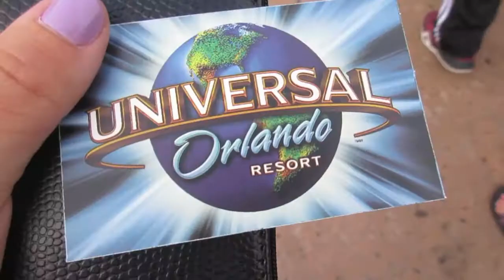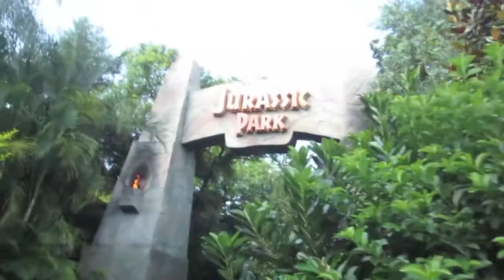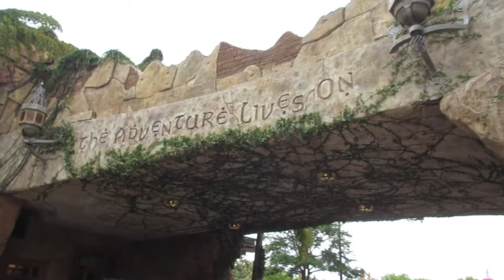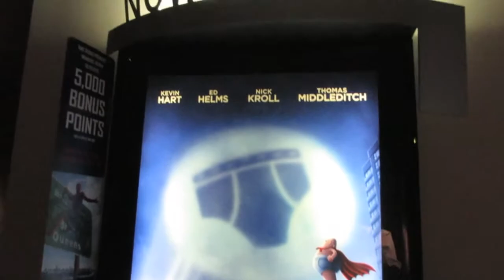CHOCOLATE WASTED | ISLANDS OF ADVENTURE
We went to Islands of Adventure, watched Captain Underpants, and got chocolate wasted.